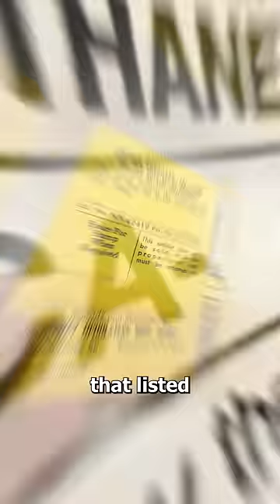Why It's Illegal To Remove Mattress Tags 😨